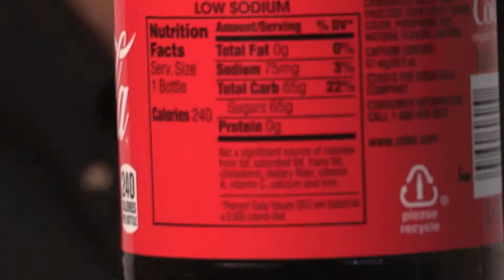Sugar in Coke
A quick overview of how much sugar is really in a bottle of Coke.